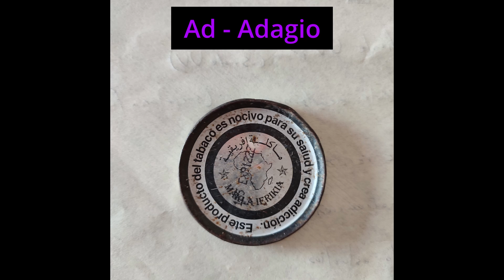R.A. Espósito - Ad - Adagio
00:00 Ad
05:01 Adacilla
12:03 Adafina
19:03 Adagial
26:09 Adagio